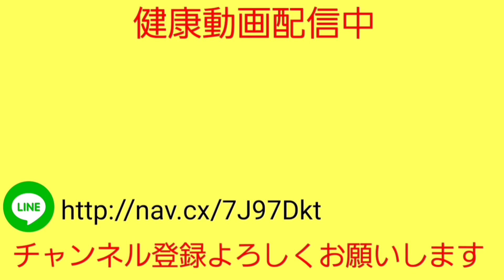【寝ながらダイエット】痩せない原因は○○にあった！脂肪が劇的に取れる！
寝ながら出来る筋トレストレッチ！

楽して脂肪を根こそぎ落としましょう！

JR住道駅徒歩５分大阪府大東市さとう鍼灸整骨院

どうしても痩せない方は１度ご覧ください！

こちらより簡単にご予約が取れます！

またLINEに登録していただくとストレッチ動画、セルフケア情報を無料配信しています！！！

【YouTubeメンバーシップ（有料）】

何をやっても痩せない、食欲が抑えられない、体を動かすと痛くて運動出来ない。

そんな自分ではどうしようもないお悩みをお持ちの方向けのサービスとなってます。

①お悩み、痛みの症状を限定LINEでヒアリングします。

②そこから必要な運動を毎週１週間分お伝えし、体の変化をみていきます。

③適切な筋肉のつけ方、脂肪の落とし方に適したお食事をアドバイス。

④メンバー限定のLIVE配信でその方に合った運動を一緒にやっていく。

【ナマケモノのSNS　フォロー宜しくお願いします！！！】

Instagram ←院内の様子公開中！！！

【ナマケモノの健康美容チャンネル、細川のプロフィール】

柔道整復師の国家資格を持ち、臨床経験は１２年。

デイサービスで働いた経験を活かし、youtuber整体師として６０代７０代の方の健康と美容に特化した６０代７０代向けのスペシャリスト。

述べ２０万人以上の患者さんを治療してきた健康美容の伝道師。

【60代70代向けの関連動画】

【60代70代向け】歩かなくても脂肪が減り激やせする！

【60代70代向け】おばあちゃんでも勝手に痩せる方法

【60代70代向け】おばあちゃんでも勝手に痩せるルーティーン

【足踏みダイエットの関連動画】

【50代 75kg→59kg】踏み台昇降ダイエット！60分歩くよりたった3分！足踏みするだけで痩せる！

【1週間で－5kg痩せた】踏み台昇降ダイエット！TVを見ながら出来ちゃう足ぶみダイエット

【家で3分】散歩より痩せる足踏みダイエット

【コレステロールを下げる動画】

【座りながら293→91】劇的に悪玉コレステロールが変化する体操

【293→91になった方に教えた運動】上半身を動かしてコレステロールを下げる！

【コレステロール値が下がる】座ったまま出来る運動10種目

【目次】

00:00　始まり
00:05　①膝曲げ(両膝)
01:04　②股関節回し(左側)
02:00　③股関節回し(右側)
02:54　④太もも捻り
03:42　⑤自転車こぎ
04:35　⑥ヒップリフト
05:27 　チェック
05:43　終了&LINE公式アカウントへのご案内